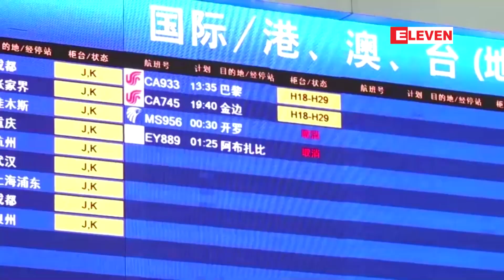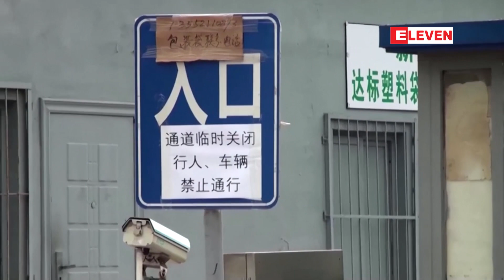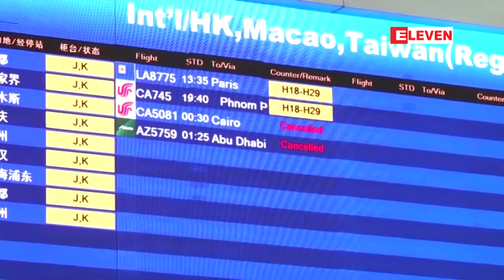ကိုရိုနာဗိုင်းရပ်စ်ကူးစက်မှု မြင့်တက်လာ၍ ပေကျင်းမြို့တွင် လေယာဉ်ခရီးစဉ်များကိုဖျက်သိမ်း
ကိုရိုနာဗိုင်းရပ်စ်ကူးစက်မှု မြင့်တက်လာ၍ ပေကျင်းမြို့တွင် လေယာဉ်ခရီးစဉ်များကိုဖျက်သိမ်းပြီး အသွားအလာ ကန့်သတ်မှုများ တိုးမြှင့်လုပ်ဆောင်ထား

တရုတ်နိုင်ငံ မြို့တော်ပေကျင်းမှာ တစ်ကျော့ပြန် ကိုရိုနာဗိုင်းရပ်စ် ကူးစက်ဖြစ်ပွားနေမှုကို ထိန်းချုပ်နိုင်ဖို့ အရှိန်မြှင့် လုပ်ဆောင်တဲ့အနေနဲ့ ဆိုက်ရောက်/ထွက်ခွာ လေကြောင်းခရီးစဉ် အများအပြားကို ဖျက်သိမ်းထားရပြီး စာသင်ကျောင်းတွေကို ပိတ်ထားကာ ရပ်ကွက်တချို့ကိုလည်း အဝင်အထွက် ပိတ်ပင်ထားတယ်လို့ သိရပါတယ်။

Zawgyi ျဖင့္ဖတ္ရန္

ကို႐ိုနာဗိုင္းရပ္စ္ကူးစက္မႈ ျမင့္တက္လာ၍ ေပက်င္းၿမိဳ႕တြင္ ေလယာဥ္ခရီးစဥ္မ်ားကိုဖ်က္သိမ္းၿပီး အသြားအလာ ကန႔္သတ္မႈမ်ား တိုးျမႇင့္လုပ္ေဆာင္ထား

တ႐ုတ္ႏိုင္ငံ ၿမိဳ႕ေတာ္ေပက်င္းမွာ တစ္ေက်ာ့ျပန္ ကို႐ိုနာဗိုင္းရပ္စ္ ကူးစက္ျဖစ္ပြားေနမႈကို ထိန္းခ်ဳပ္ႏိုင္ဖို႔ အရွိန္ျမႇင့္ လုပ္ေဆာင္တဲ့အေနနဲ႔ ဆိုက္ေရာက္/ထြက္ခြာ ေလေၾကာင္းခရီးစဥ္ အမ်ားအျပားကို ဖ်က္သိမ္းထားရၿပီး စာသင္ေက်ာင္းေတြကို ပိတ္ထားကာ ရပ္ကြက္တခ်ိဳ႕ကိုလည္း အဝင္အထြက္ ပိတ္ပင္ထားတယ္လို႔ သိရပါတယ္။